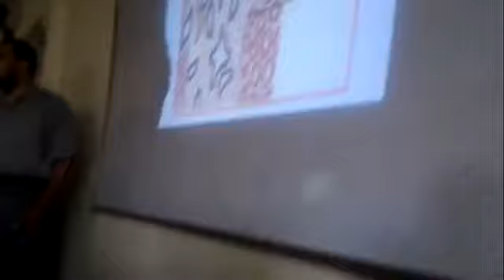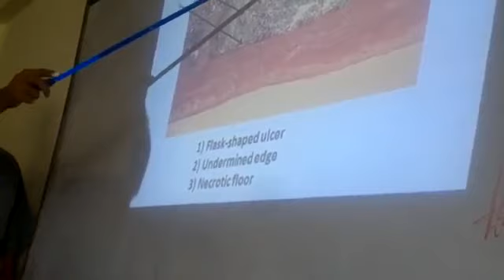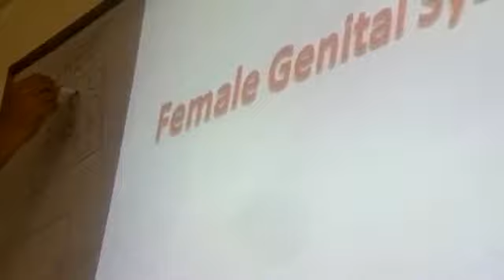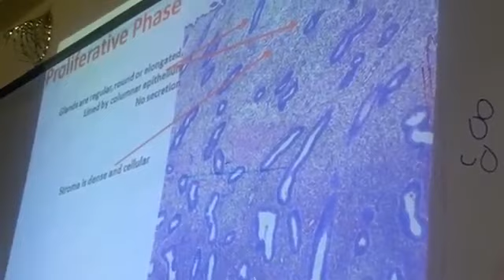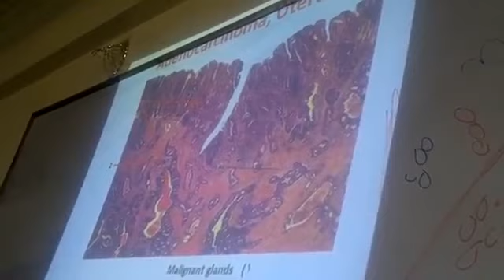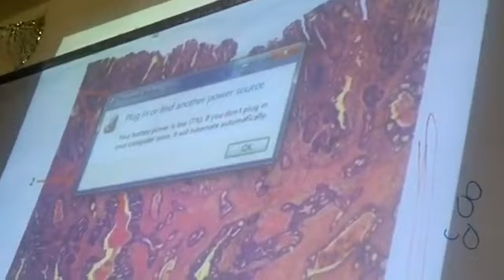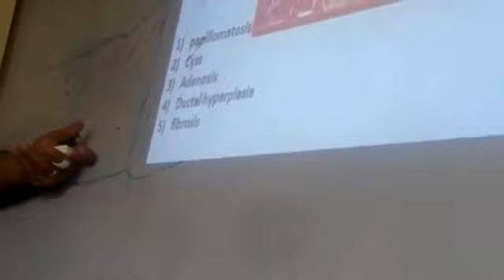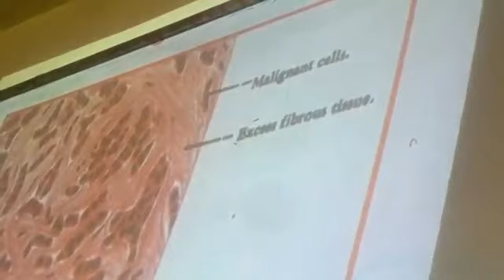2nd GIT Female Practical pathology Dr Rabie Al azher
PRACTICAL PATHOLOGY DR RABIEA SLIDES
AL AZHAR